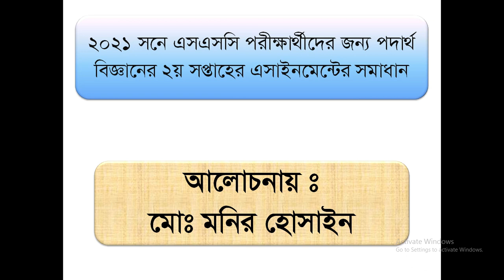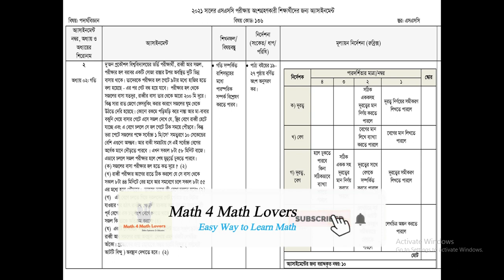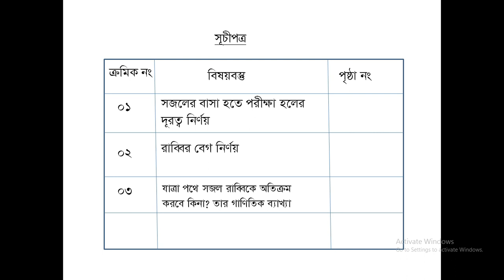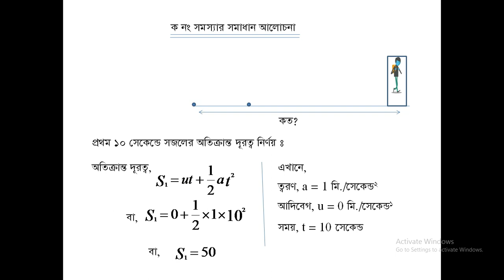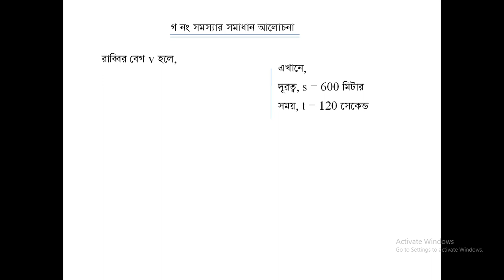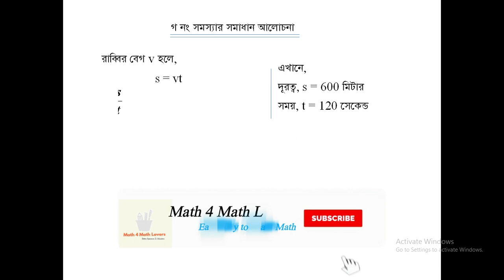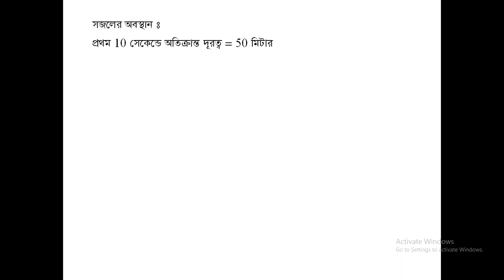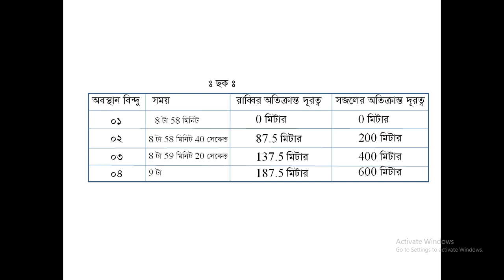এসএসসি পরীক্ষার্থীদের ২য় সপ্তাহের পদার্থ বিজ্ঞান এসাইনমেন্টের পূর্ণাঙ্গ সমাধান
This is the solution video of the second-week physics assignment for students of SSC candidates. Earlier in our first video, we discussed the solution of the first week's assignment. Hopefully, that video was very helpful for the students. In this video, we discussed the new assignment. By this video, students will be able to make a beautiful assignment.